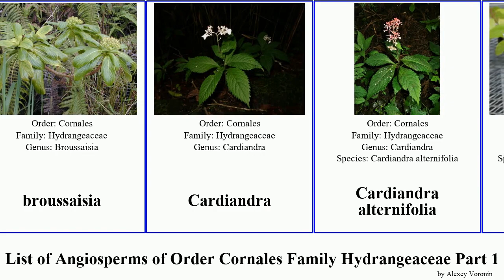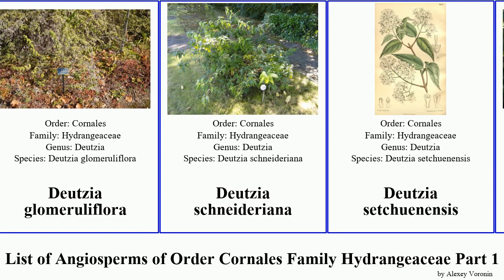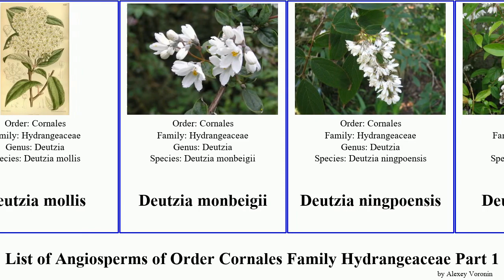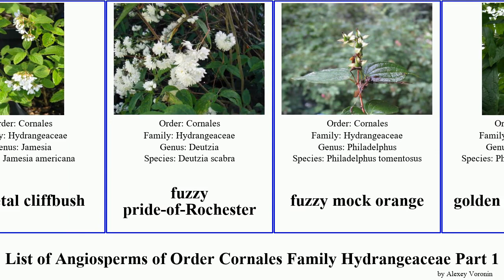List of Angiosperms of Order Cornales Family Hydrangeaceae Part 1 deutzia common orange golden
ashy hydrangea
Bigleaf Hydrangea
broussaisia
Cardiandra
Cardiandra alternifolia
Cardiandra moellendorffii
cliff fendlerbush
cliffbush
Climbing hydrangea
Climbing Hydrangea
common whipplea
crenate pride-of-Rochester
Decumaria sinensis
Deinanthe
Deinanthe bifida
Deinanthe caerulea
Deutzia glomeruliflora
Deutzia schneideriana
Deutzia setchuenensis
Deutzia calycosa
Deutzia compacta
Deutzia coreana
Deutzia discolor
Deutzia hookeriana
Deutzia longifolia
Deutzia mollis
Deutzia monbeigii
Deutzia ningpoensis
Deutzia pulchra
Deutzia staminea
Deutzia × kalmiiflora
Deutzia × hybrida
Deutzia × magnifica
Deutzia × rosea
Dichroa
Dichroa febrifuga
fendlerbush
fivepetal cliffbush
fuzzy pride-of-Rochester
fuzzy mock orange
golden mock orange
hoary mock orange
hydrangea
Hydrangea angustipetala
Hydrangea bretschneideri
Hydrangea heteromalla
Hydrangea hydrangeoides
Hydrangea integerrima
Hydrangea integrifolia
Hydrangea involucrata
Hydrangea luteovenosa
Hydrangea sargentiana